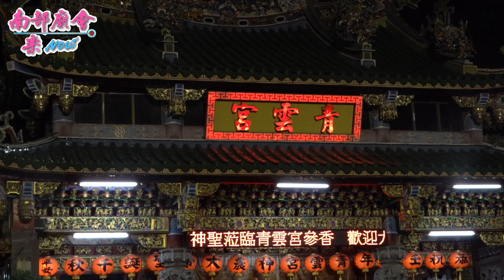【田府元帥夜巡，參禮 大社境主青雲宮 全紀錄 】高雄 大社集興宮 111/7/21